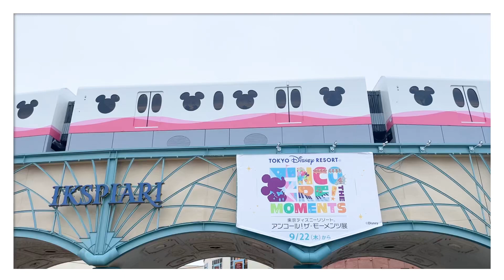【絶叫】8年ぶりにディズニー行ったら最高すぎたんだがww Disney for the first time in 8 years.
ディズニー最高すぎる。。
今度はランドも行きたいな🫶🏻

詳しい方またたくさん教えてね👾

ちなみにインディージョーンズも乗ったよ！

Disney is too good. .
I want to go to Land next time.

If you know more, please tell me more.

By the way, I also rode Indiana Jones!

ーー